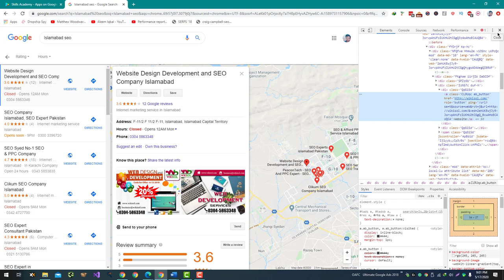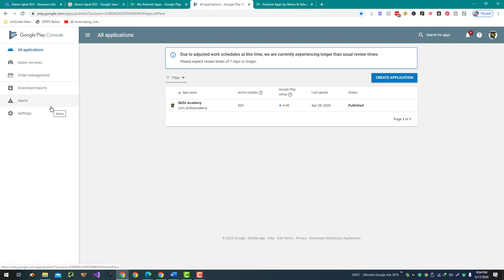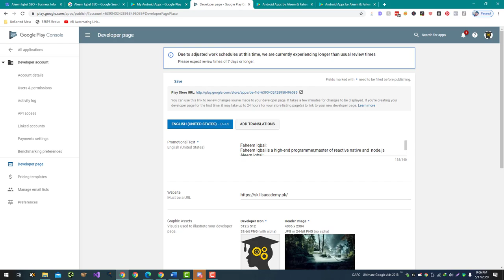2 Ways to Get Dofollow Backlink from Google DA 95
There are several ways to get a dofollow backlink from a website with a high Domain Authority (DA) of 95, such as Google. Here are two potential options:

Contribute high-quality content to a reputable website: One way to get a dofollow backlink from a high-DA website is to contribute high-quality content to the website as a guest blogger or writer. Many reputable websites, including those with a high DA, accept submissions from guest contributors, and will often include a link back to your website as part of the agreement. To increase your chances of getting accepted, make sure to follow the submission guidelines carefully and submit well-written, informative content that is relevant to the website's audience.

As part of the partnership, the website may be willing to include a dofollow link back to your website. To find potential partnership opportunities, you can research websites in your industry and reach out to them with a proposal.

Keep in mind that getting a dofollow backlink from a high-DA website can be challenging, and may require a lot of effort and resources. However, if you are successful, the benefits can be significant, as a dofollow backlink from a high-DA website can help improve your own website's search engine rankings and drive more traffic to your site.

💥💥Vieo Chapters💥💥
00:00 Universal SEO Tool
00:48 Building Dofollow Comment Backlink
03:50 Building Dofollow Forum Backlinks
14:32 Ending